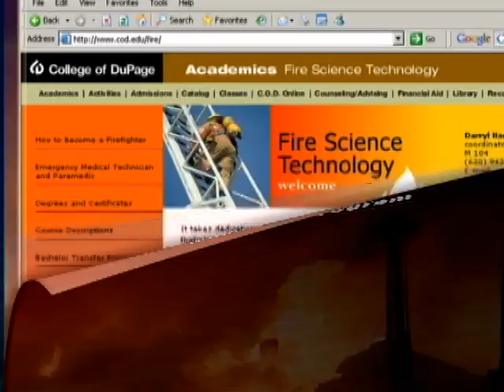Fire Science Program at COD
The College of DuPage Fire Science program includes study in Fire Science, EMT and Paramedic.